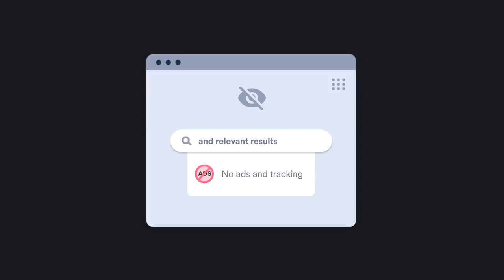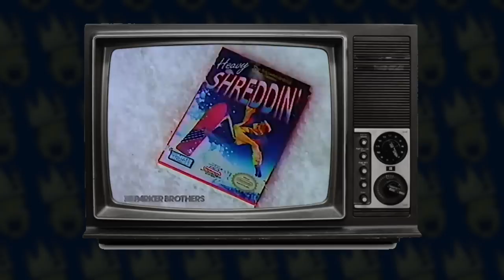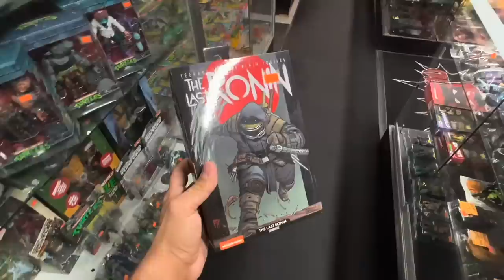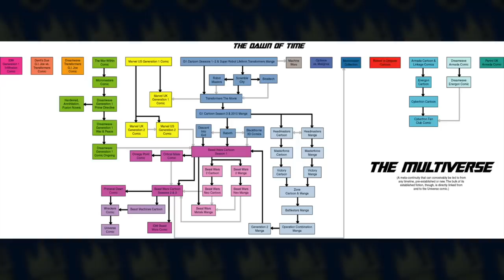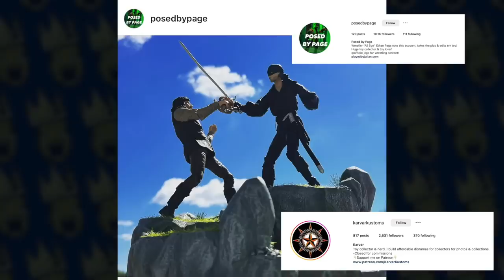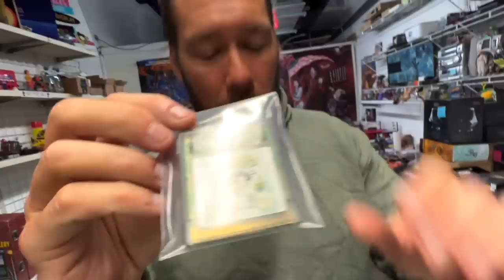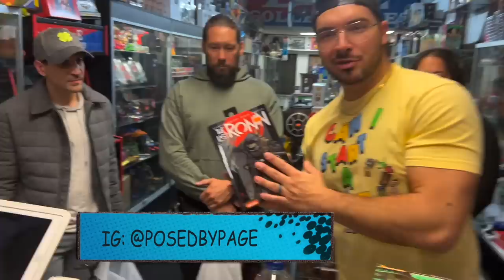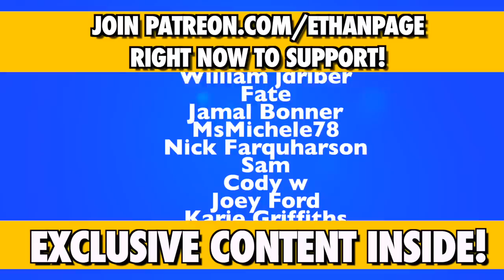EPIC AEW GROUP TOY HUNT • D & E Collectibles Pittsburgh • Nyla Rose & Ethan Page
EPIC AEW GROUP TOY HUNT at D & E Collectibles Pittsburgh with All Elite Wrestling's Nyla Rose, Ethan Page, Alex Abrahantes & Charlie Ramone

We haven't had an epicly long vlog like this in a while ... this one is HUGE!

AEW wrestlers & staff get WILD at one of America's BEST Toy Stores!

Transformers is back & so is Alex Abrahantes to hunt them!

Nyla Rose is doing Nyla Rose things promising not to buy a lot!

Charlie Ramone goes D*CK DEEP in games games games & gets a job at the store!

This one is WHACKY! 70+ minutes of fun! One for the record books for sure!

1150 Atlantic St #590
Milford, MI, USA
48381